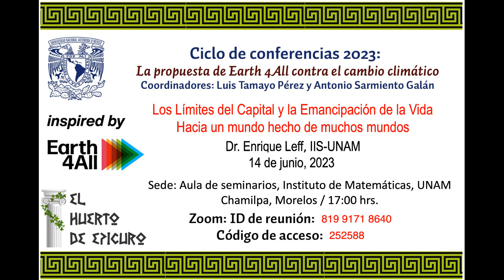Dr. ENRIQUE LEFF/ "Los límites del capital y la emancipación de la vida" (5)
14 de junio, 2023 / Instituto de Matemáticas UNAM Campus Cuernavaca
con la colaboración de DRAGÓN DE JADE y EL HUERTO DE EPICURO

presentan:

Conferencia #5 "Los límites del capital y la emancipación de la vida. Hacia un mundo hecho de muchos mundos".

Plática a cargo del DR. ENRIQUE LEFF

Ciclo de conferencias: La propuesta de Earth for All contra el Gran Colapso civilizatorio
Coordinadores: Dr. Antonio Sarmiento Galán; Dr. Luis Tamayo Pérez

En el año 1972, el Club de Roma –un grupo de científicos y ciudadanos que, dirigidos por Dennis y Donella Meadows, asociaron sus preguntas sobre el destino de la humanidad a las computadoras del Instituto Tecnológico de Massachusetts— y publicaron el estudio Los límites del crecimiento, el cual constituyó un elemento clave para la comprensión de los escenarios futuros de la humanidad. Las predicciones de tal estudio se han hecho realidad con el paso de las décadas y, cincuenta años después, utilizando el mismo método y un modelo más completo –el “análisis dinámico de sistemas”— el renovado Club de Roma no sólo muestra las tendencias futuras de la humanidad sino las maneras para mitigar el Gran Colapso Civilizatorio que asoma. El estudio Tierra para todos (Earth for All) publicado en octubre del 2022 presenta una serie de propuestas que, así lo consideramos, vale la pena revisar y difundir con el objeto de mitigar, hasta donde sea posible, la catástrofe que deriva del modelo civilizatorio dominante en el planeta y que afectará no sólo a nuestra especie sino a la enorme mayoría de las que habitan el planeta.
Este Ciclo de conferencias se llevará a cabo, mensualmente, en las instalaciones del Instituto de Matemáticas de la UNAM, Campus Morelos y contará con participaciones de científicos y humanistas.